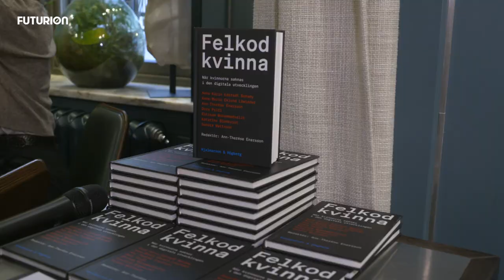AW-samtal: Tech, kvinnor och hur vi formar världen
Onsdag 20 mars, 2024.

Ett AW-samtal där vi tar avstamp ur antologin Felkod Kvinna – när kvinnorna saknas i den digitala utvecklingen. Vi vänder och vrider på problemen som följer när samhället kodas av och för män.

Deltagare:
Anne-Marie Eklund Löwinder, cybersäkerhetsspecialist, ledamot i regeringens AI-kommission.
Dora Palfi, vd och grundare av ImagiLabs, Forbes 30 under 30.
Eleonora Svanberg, grundare Girls in STEM, Oxford University.
Ann-Therése Enarsson, vd Futurion.